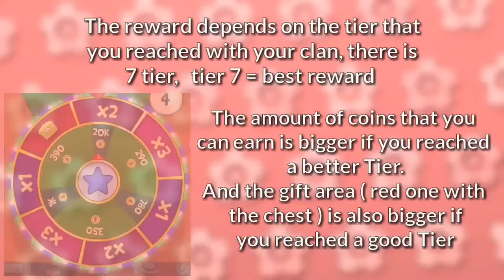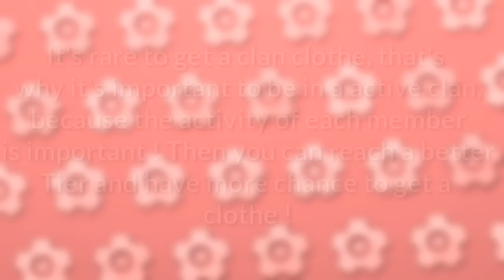• Fun Run 3 Arena • How to have Clan Outfit ?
A subscriber was wondering how to have these special clothes, so i made this video to help him and also you, to know how to get the special Clan Outfit in Fun Run 3 !